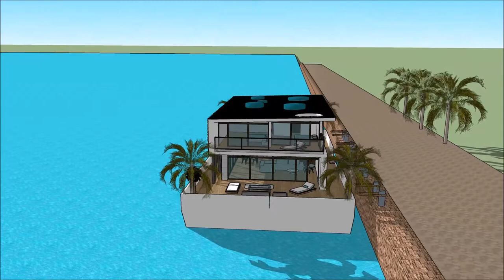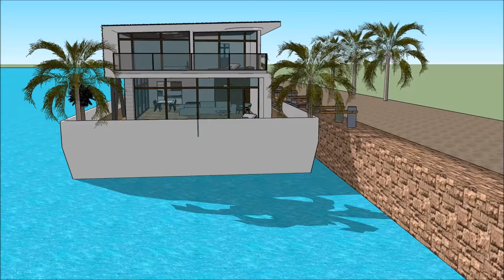Marina Floating house grand designs Property in River Thames TV show 2014 Buckinghamshire UK London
The floating house villa houseboatzania launching an innovative high-end luxury yacht floating house villa mansion home design UK Thames potentially as a display of exhibition of the Marina Floating house grand designs Property in River Thames TV show 2014 Buckinghamshire UK London .

The collection of the Floating house villa houseboatzania concept of Marina Floating house grand designs Property in River Thames TV show 2014 Buckinghamshire UK London  consists of high luxury and architectural art pieces in minimalism combined with living on the waterfront of the harbour of UK Thames London or elsewhere.

The floating house villa mansion yacht design has the basis to sustain living with high standards and contemporary structural design at Marina Floating house grand designs Property in River Thames TV show 2014 Buckinghamshire UK London  with numerous of prospects for excessive living and celebrating the desire of life worldwide: UK Thames London